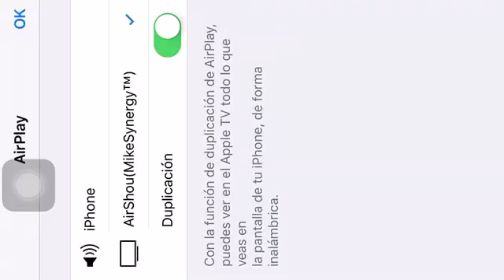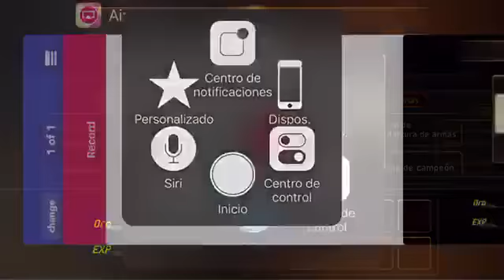Clan Challenger Oleada de monstruos Teseracto. Miembro: MikeSynergy